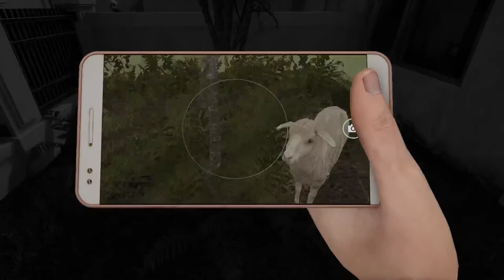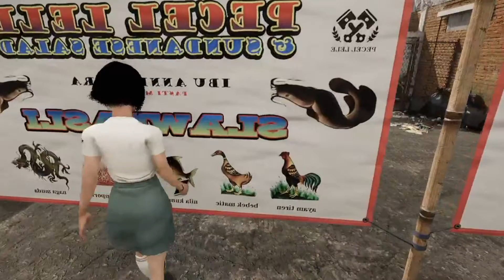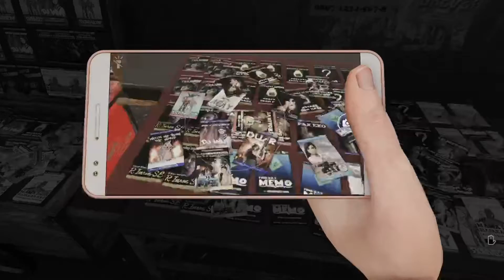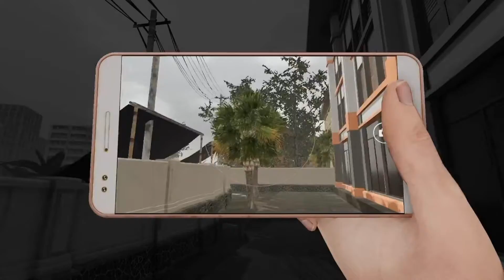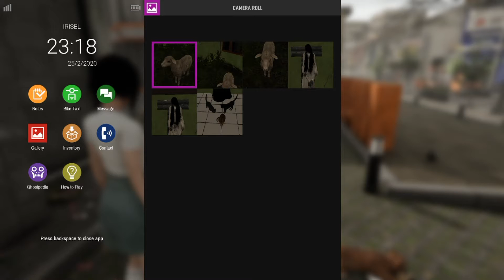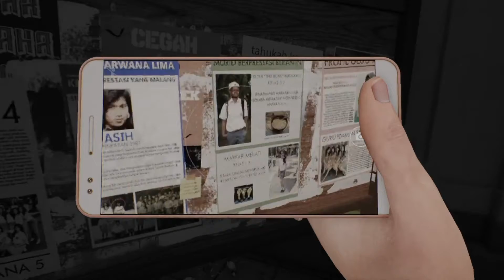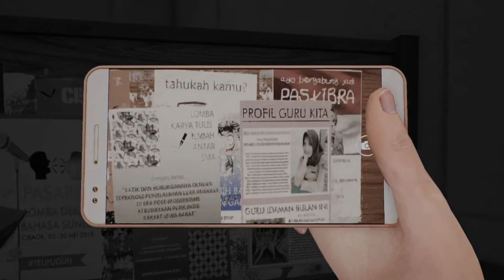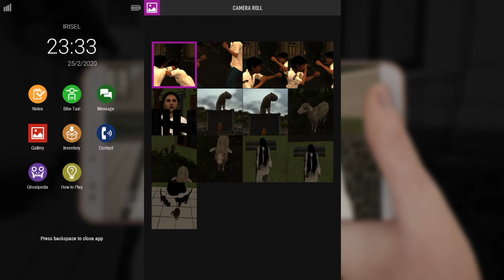DREADOUT 2 part 2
Time to explore Indonesia!